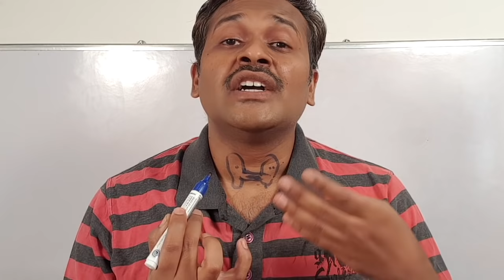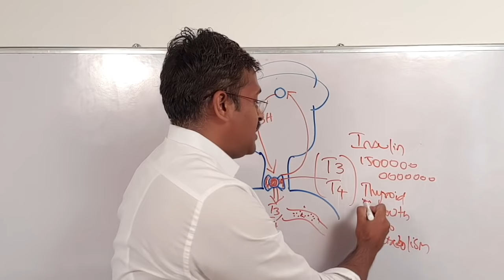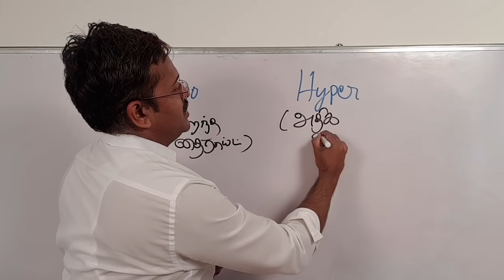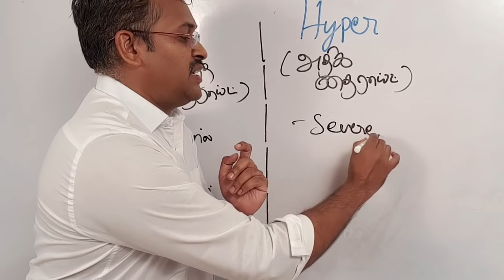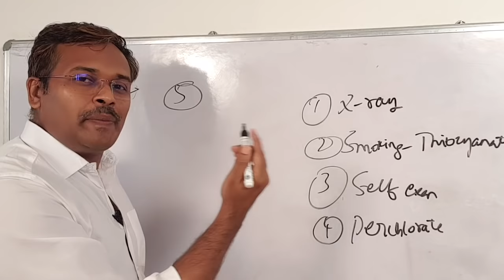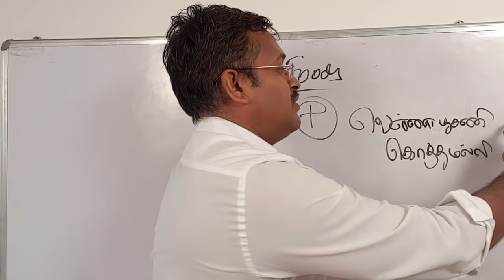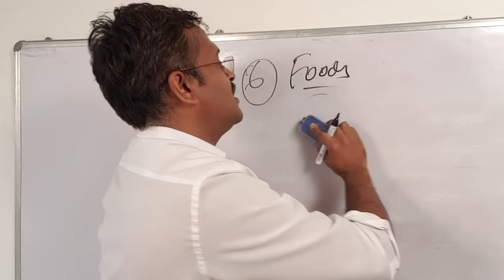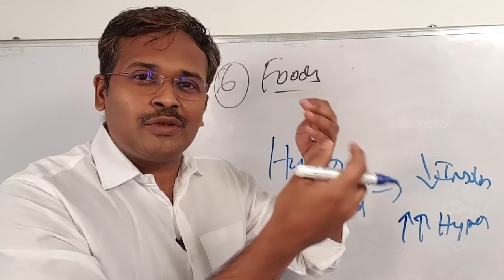Foods and Exercise to cure thyroid disease in tamil | Doctor Karthikeyan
In this video foods to cure thyroid disease and how to control thyroid problem using appropriate exercise and food is explained clearly by doctor Karthikeyan. Hyperthyroidism and Hypothyroidism are highly prevalent in India. Controlling thyroid hormone levels using appropriate foods is explained. The video explains clearly in tamil about controlling and reducing thyroid problems by demonstrating the exercise and showing pictures of various foods to reduce thyroid level. The normal and abnormal levels of T3, T4 and TSH hormone levels is explained in this video.